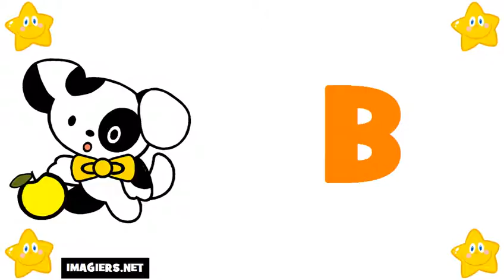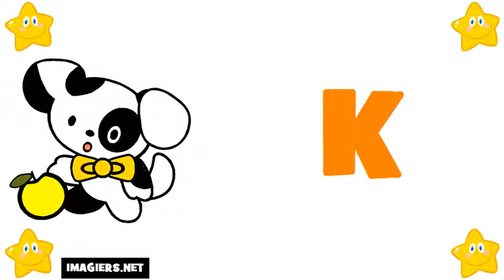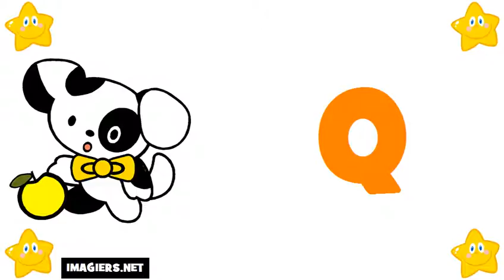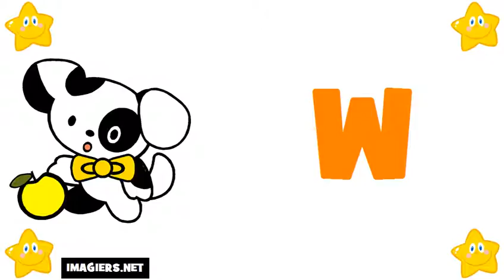Ucam Francuski # Saznajte Francuski